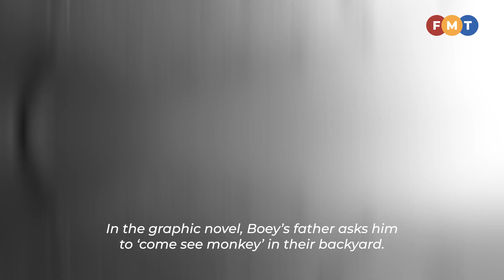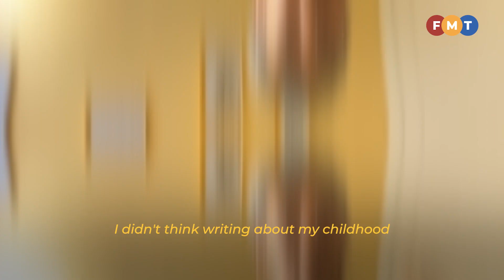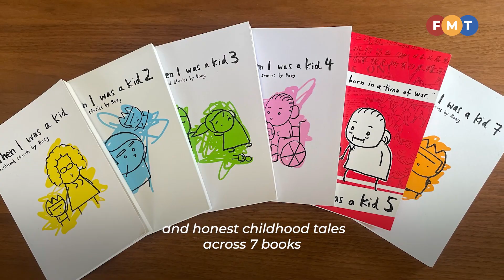Cheeming Boey sets the record straight on banned graphic novel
Cheeming Boey’s ‘When I Was A Kid 3’ has been banned by the home ministry over a seemingly controversial story. He tells FMT Lifestyle he never had any ill intent.

Story by: Dinesh Kumar Maganathan
Presented by: Selven Razz
Edited by: Kiera Aminuddin